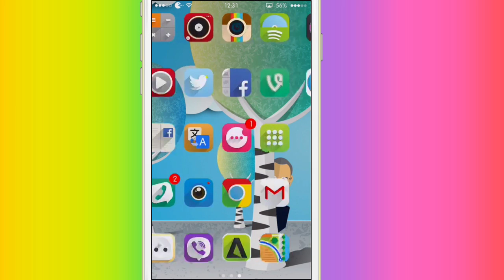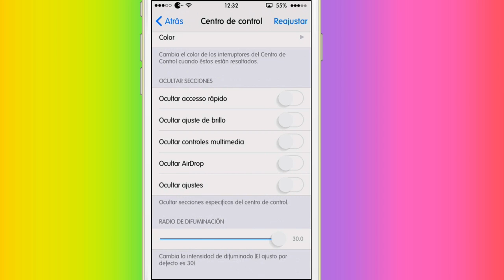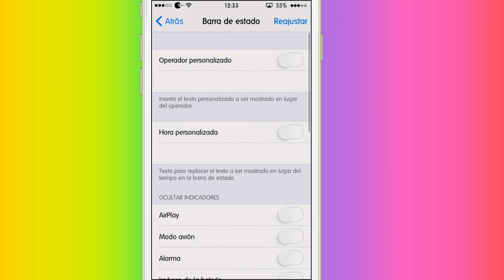Springtomize 3 for iOS 8 - Super multi tweak (Cydia) (Tweak) (iOS 8)